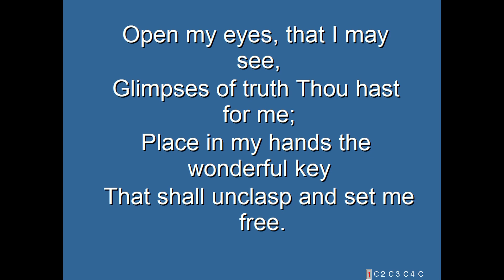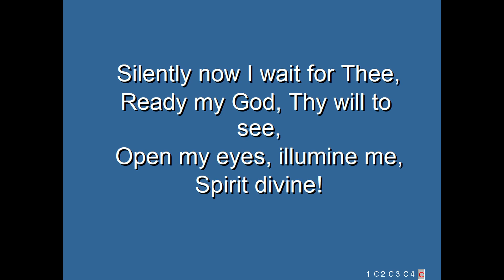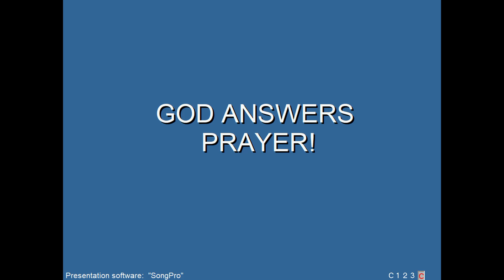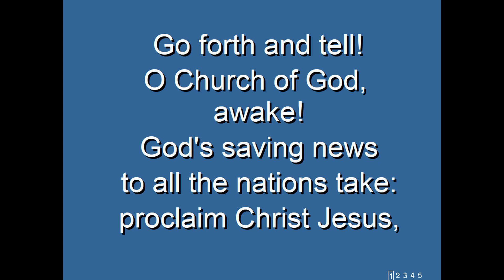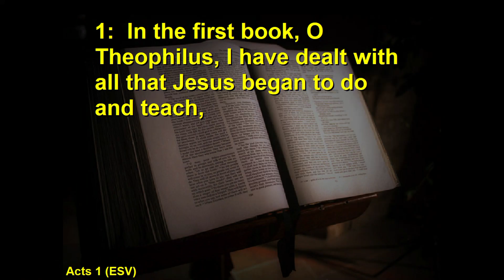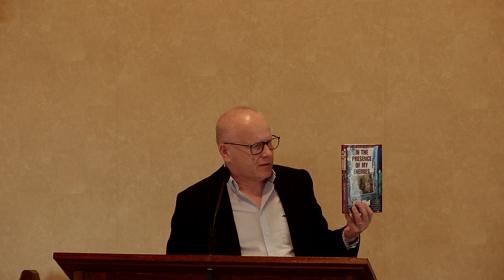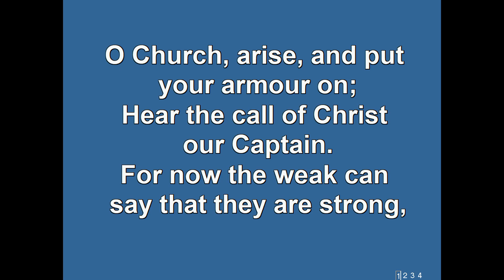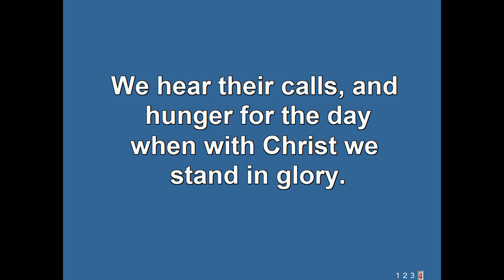Sunday 10th July 2022